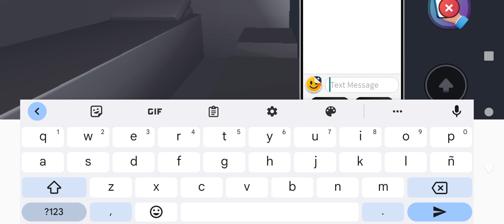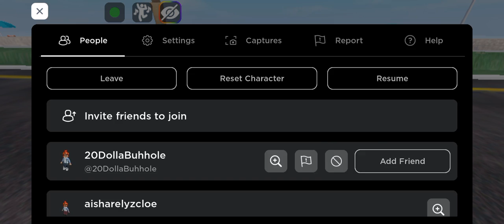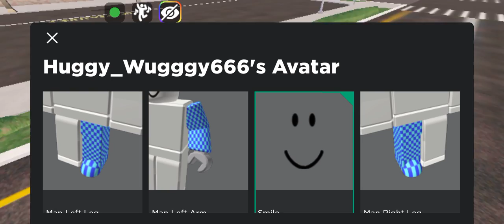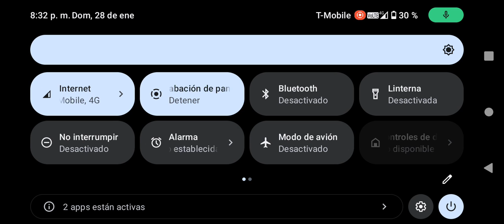Mi primera partida con un amigo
Hola amigos soy Aisharelyz Cloe y este es mi canal donde comparto con nuevos amigos que recién he conocido.
Al igual juego con suscriptores que les encanta compartir mis videos les agradezco su tiempo y aprecio cada suscripción.

muchos corazones